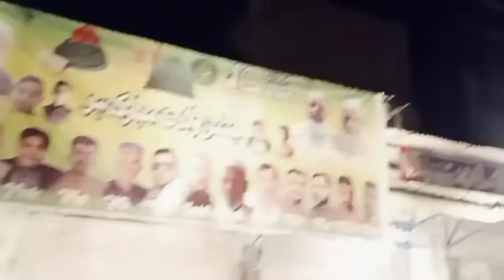SOHINA AYA TAY SAJ GIAY NAY GILEAN BAZAR💖💖💖💖💖💖💖💖💖💝💖💝💖💝💖💝💖💝